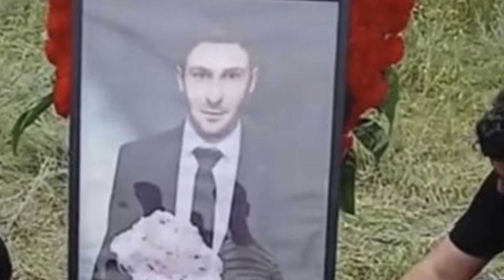Toyuna 1 gün qalmış özünü toy mağarından asan bəyin ATASI: "Gecə saat 5-də nişanlısına mesaj yazıb..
Toyuna 1 gün qalmış özünü toy mağarından asan bəyin ATASI: "Gecə saat 5-də nişanlısına mesaj yazıb..."- ŞOK TƏFƏRRÜAT